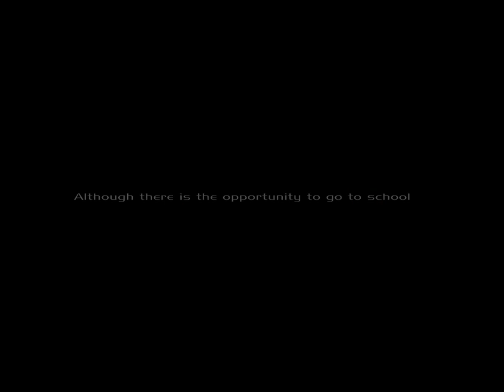Overtrump - Belgium - EduDrive (Imagine Cup 2012 Game Design Entry)